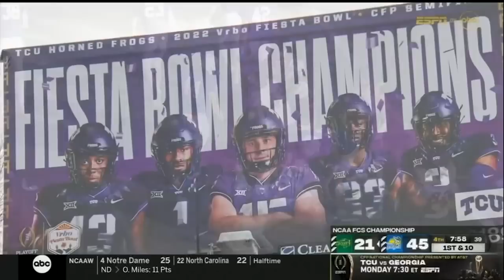South Dakota State vs. North Dakota State: 2022 FCS championship | FULL REPLAY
Watch the full replay of the 2022 FCS football championship game between North Dakota State and South Dakota State, aired on Jan. 8, 2023.